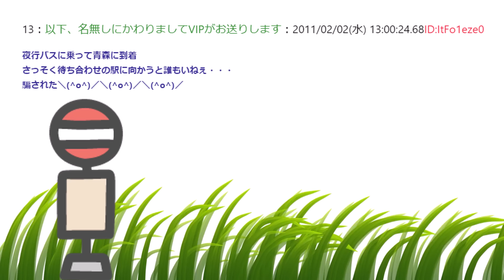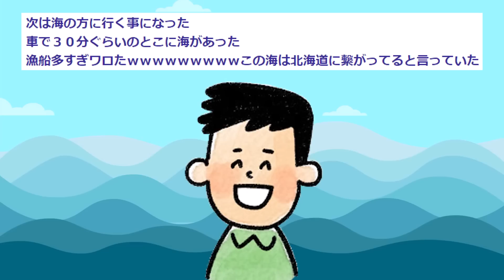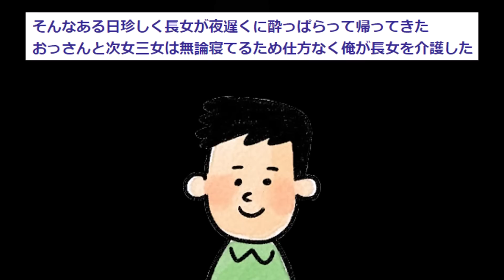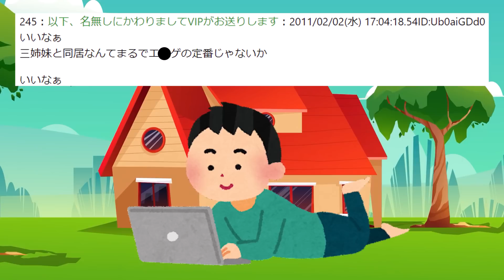【2ch感動スレ】引きこもり童●が美女3人と同棲することになった結果 前編【ゆっくり解説】